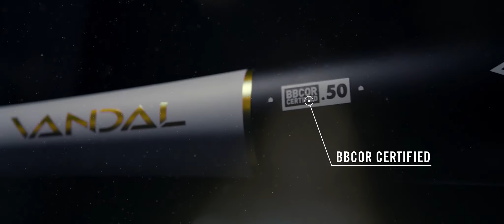Victus Vandal BBCOR Baseball Bat | TECHNICAL VIDEO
After starting in a friend's garage, Victus learned the importance of craftsmanship when it comes to baseball bats. That's why they put more attention to detail in their bats than any other company in the game!

Our main goal at JustBats.com is to deliver the best possible shopping experience to every customer. We pride ourselves in customer care, which is why we are available 24/7 to assist you at any time. Try it out. We strive to be on top of our game, so you can be on top of yours. Wanna learn more? today!